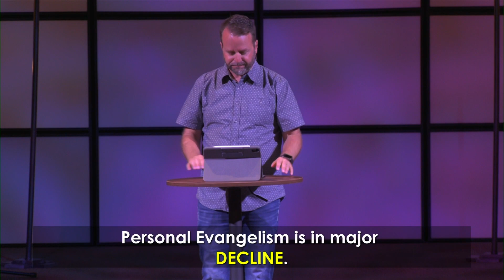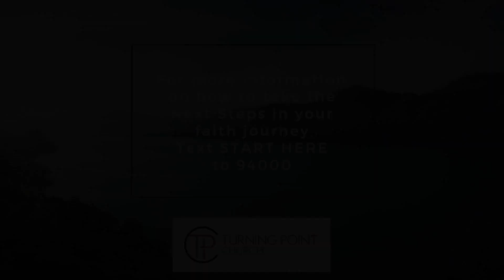Vision Sunday Part 1 - Pastor Josh Stelly - Turning Point Church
Pastor Josh shares some of our history as a church as we begin our series on vision.